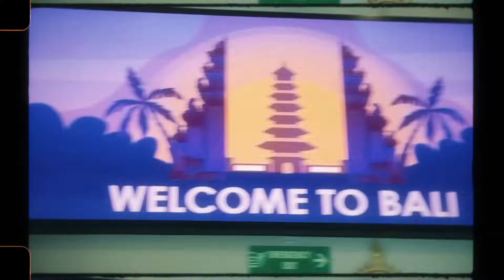🇮🇩バリでも洗礼浴びる…ピークに50人以上の状況。あなたならどうする？